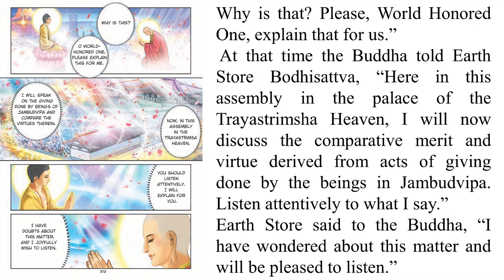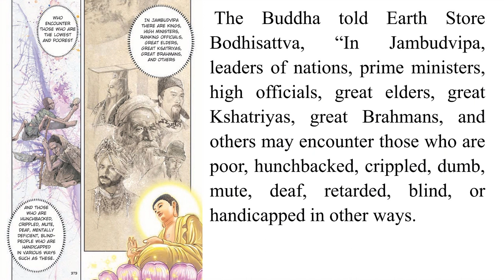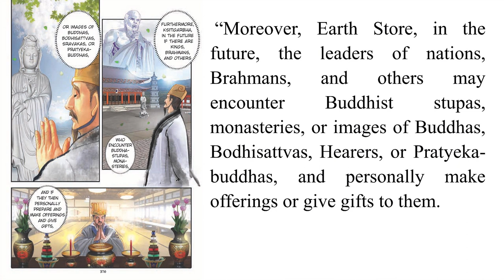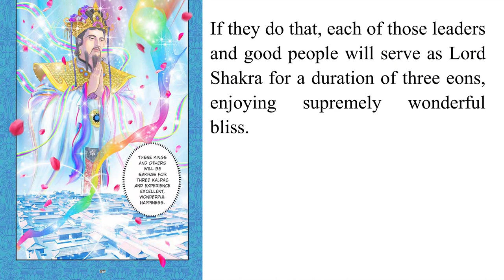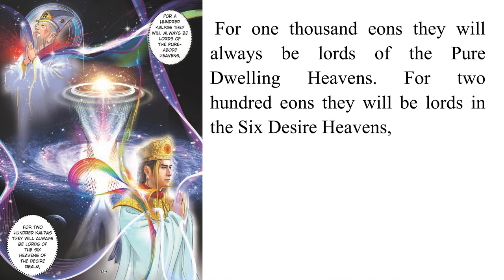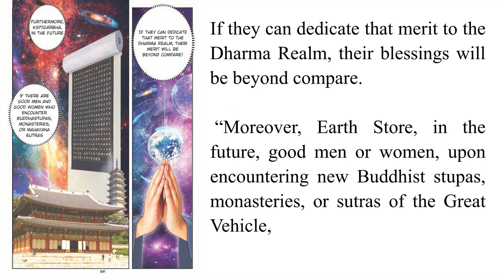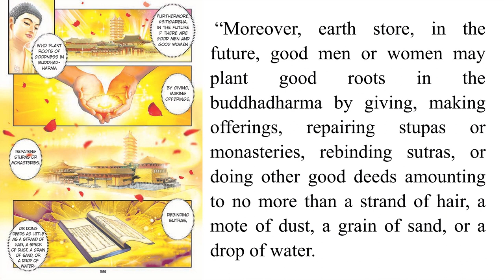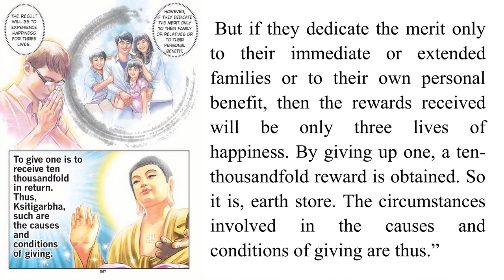10 Earth Store Sutra - Chapter 10 - The Conditions and Comparative Merit and Virtue of Giving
Chapter 10 - The Conditions and Comparative Merit and Virtue of Giving

- Image: Terrycomic:
- Reading: @ChanhPhapMinh

Chapter 11:
Chapter 12:
Chapter 13:
Part Three of Sutra :